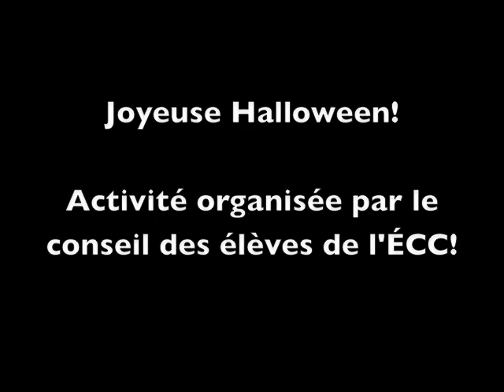Défilé de l'Halloween, École Clément-Cormier